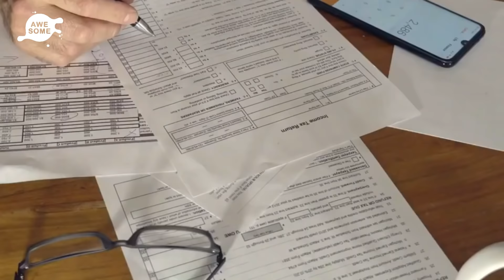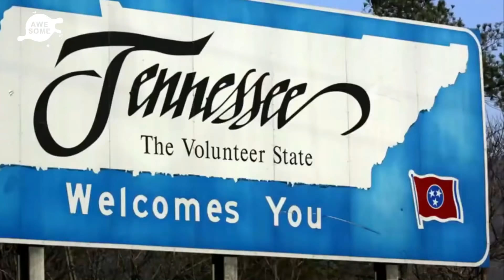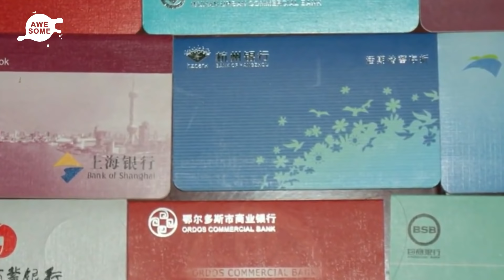Upset Mom Of 3 year old Opens Husband’s Car Trunk And Uncovers A Secret That Was Hidden For 7 Years